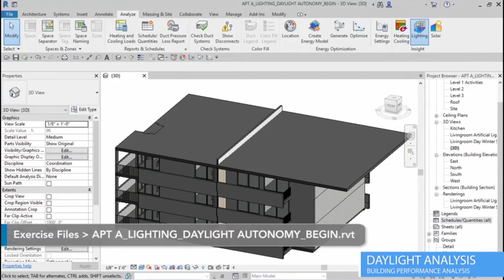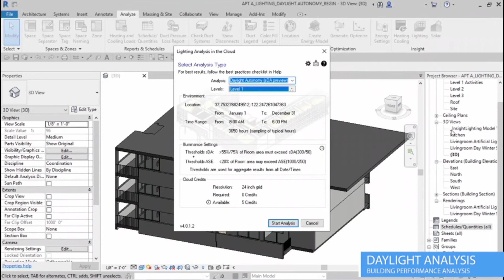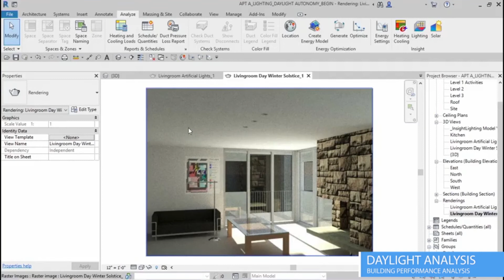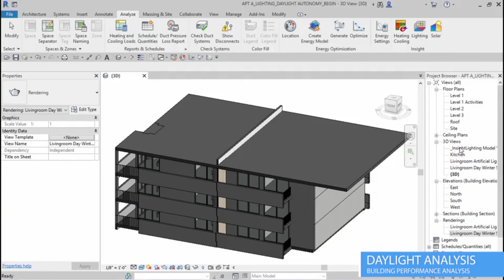014-DAYLIGHT ANALYSIS , Revit Insight : Building Performance Analysis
It's 14th video in workshop, today we will speak about Daylight analysis and its process.

Thanks